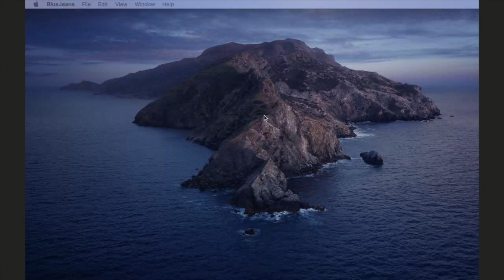Recruit Parent Help